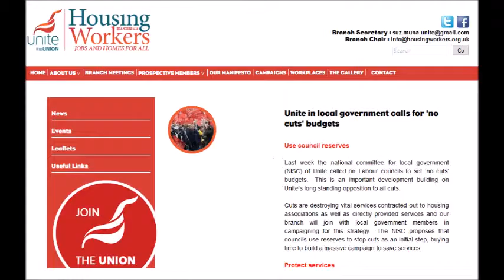Setting a LEGAL No cuts council budget, a Labour Mayor trys to respond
Leicester City Mayor's Question Time event held in Hamilton (April 13, 2016).  City Mayor Sir Peter Soulsby and his Deputy Rory Palmer. Question asked by Michael Barker (former Parliamentary candidate for the Trade Unionist and Socialist Coalition)